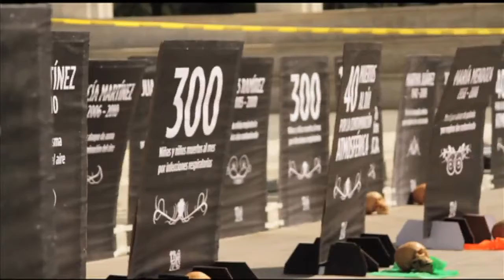FORMEMOS UNA NORMATIVIDAD AMBIENTAL ESTRICTA NO MAS REFINERÍAS TRANSFORMEMOS LOS AUTOS A ELÉCTRICOS